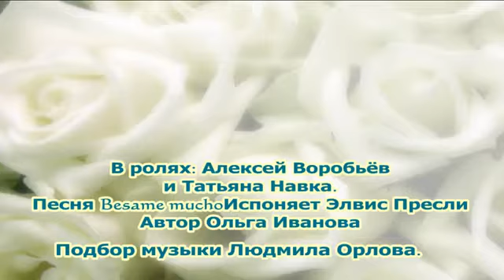Т-Навка-А. Воробьев - Besame mucho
Автор Ольга Иванова